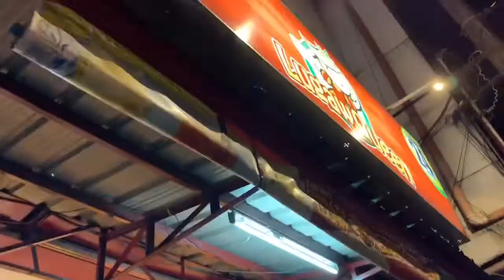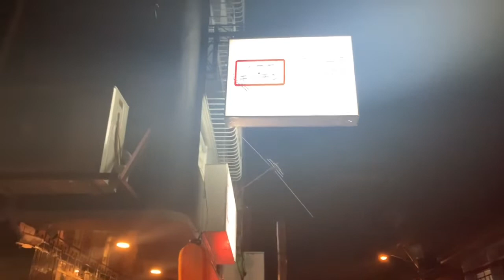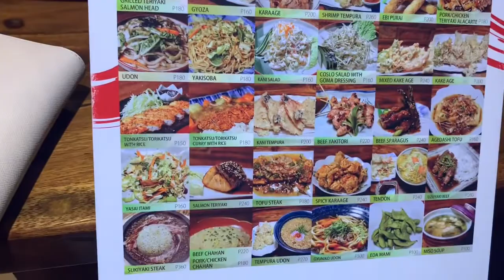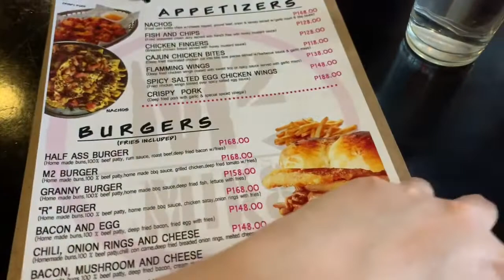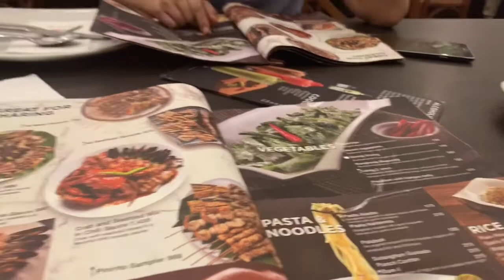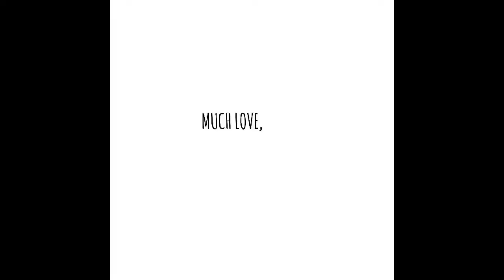LUCENA FOODTRIP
Where to eat in Lucena City!